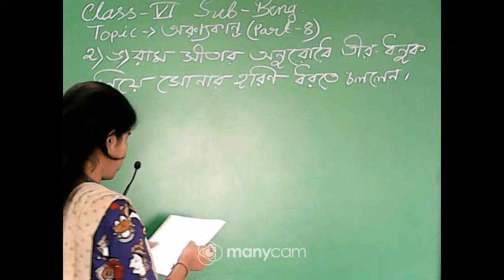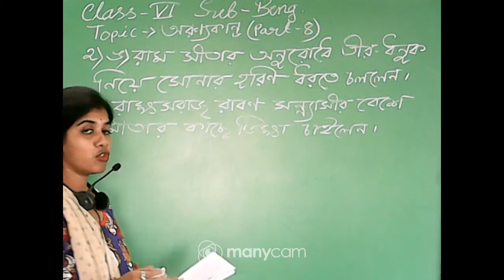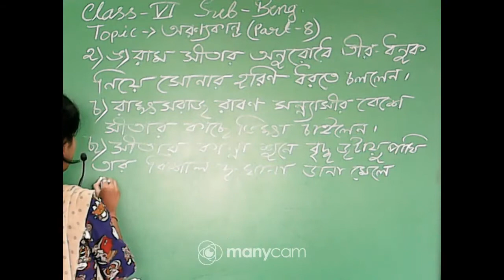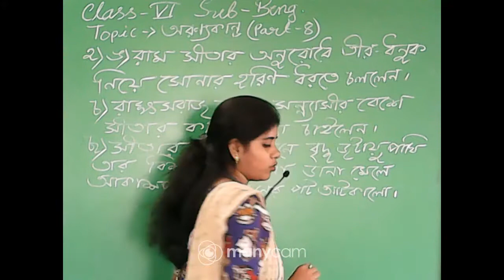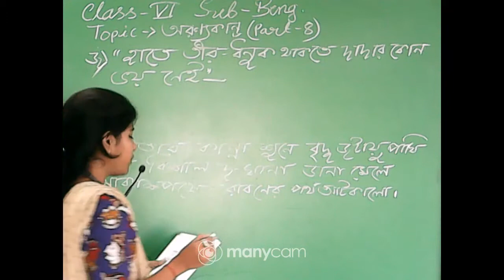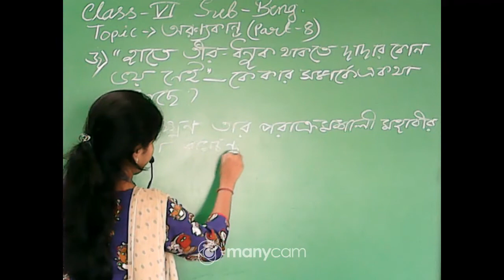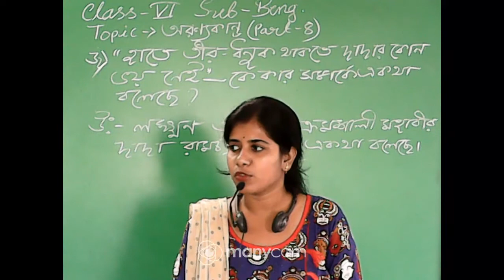CLASS VI BENGALI (TOPIC: অরণ্য কান্ড , PART 8)